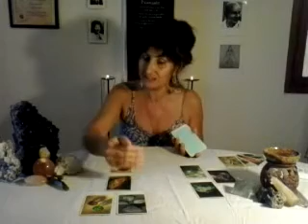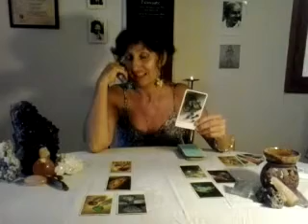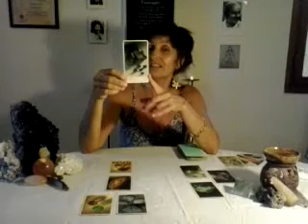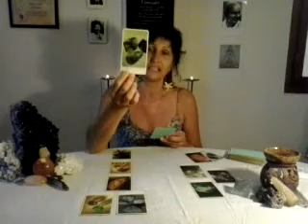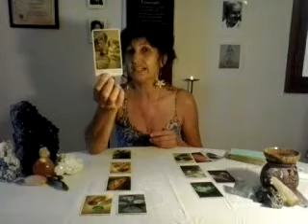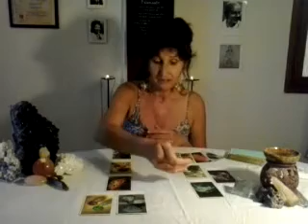Libra September ; Spiritual Crystal Card Reading for Libra Horoscope 2013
Lots of love,
Anja